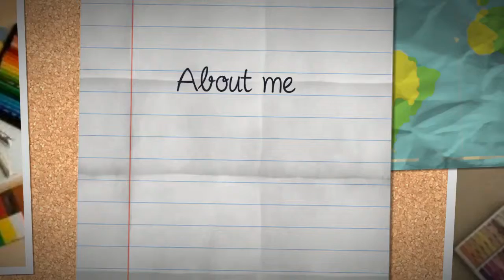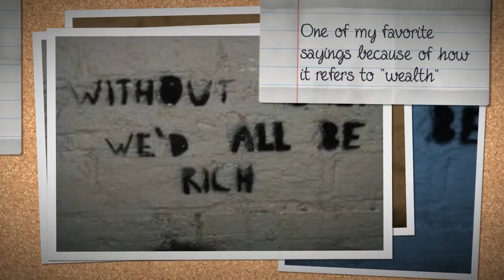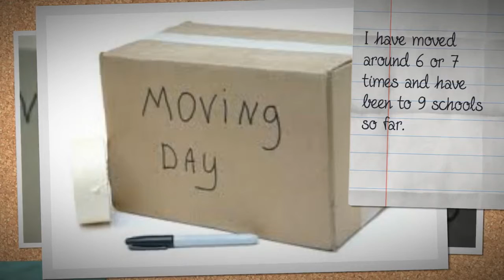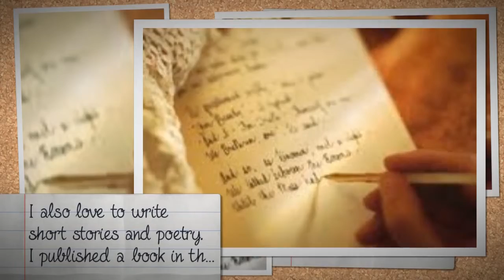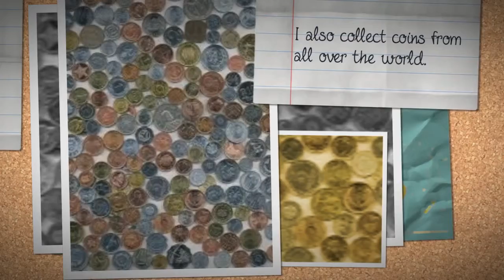My Stupeflix Video